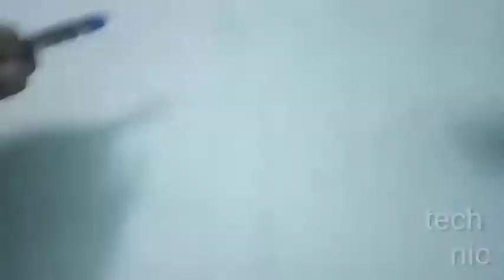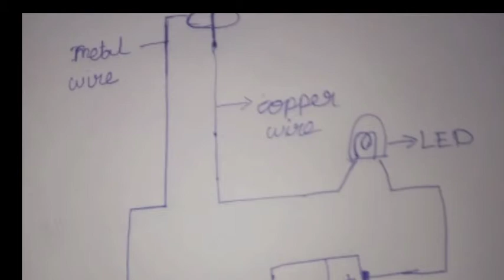How to make magnetic switch in tamil ( TECH NIC)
TAMIL         TECH        NIC